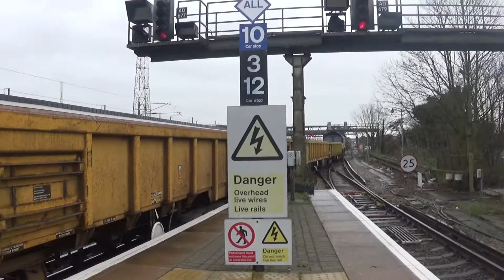Colas Rail Class 66 Tonbridge West Yard to Hamstreet 614P at Ashford International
Thanks for the Tone Driver